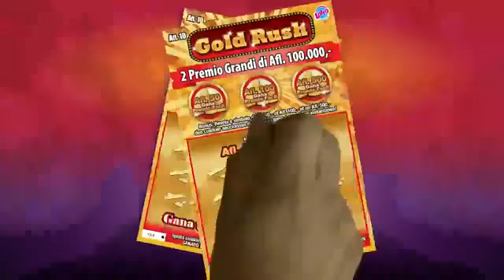Lotto anochi 29 October 2018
Sorteo di Lotto anochi 29 October 2018